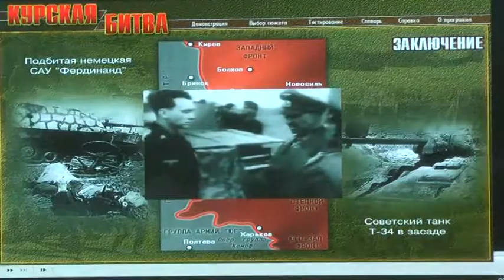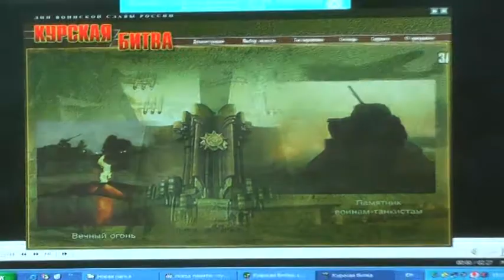Ветеран Великой Отечественной войны Самсонов Виктор Александрович